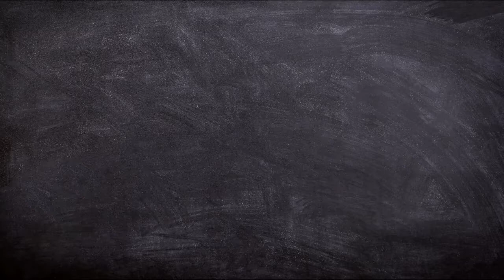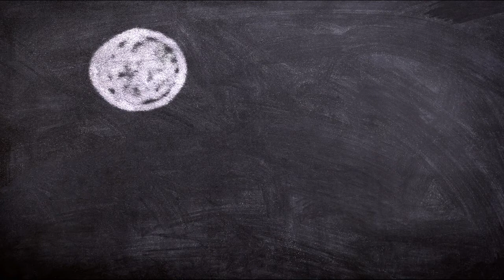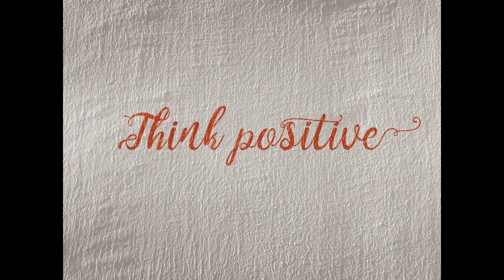10 MINS POSITIVE / HAPPY VIBE MUSIC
This video is content with happy feel music and some positive pictures. positive music may be unfamiliar to some people. When we use the term positive to describe music, we are using it to describe music that has beneficial qualities and is emotionally and spiritually uplifting, perhaps even healing. Additionally, positive music can be relaxing, calming, and mentally invigorating.